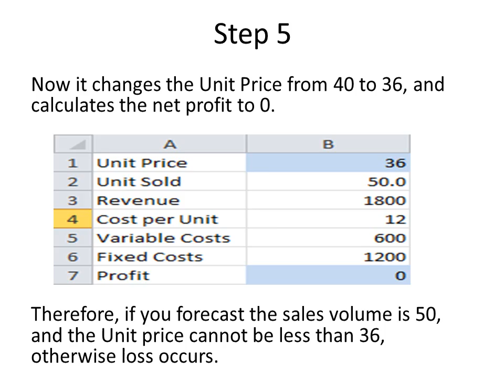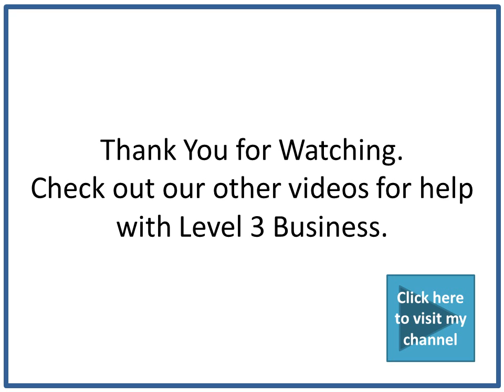How to do break even analysis in Excel